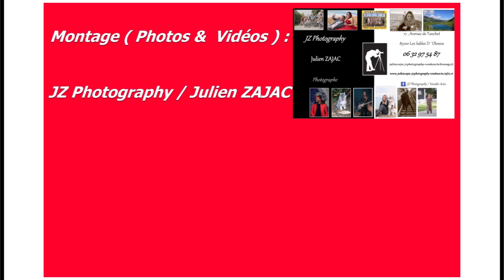Tennis/Open de Vendée 2023:Discours de Arthur FERY (Finaliste) & Tomáš Macháč (Vainqueur),08/10/2023